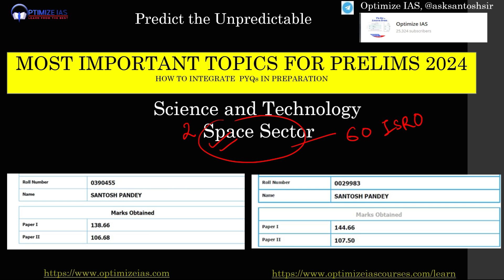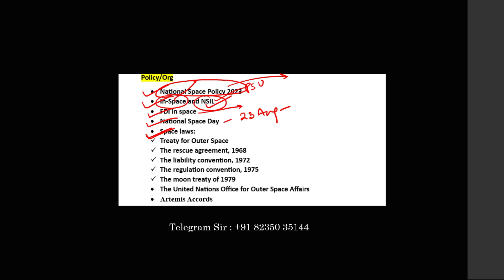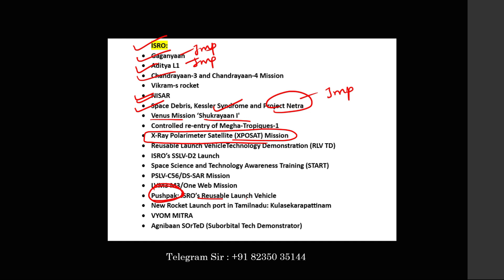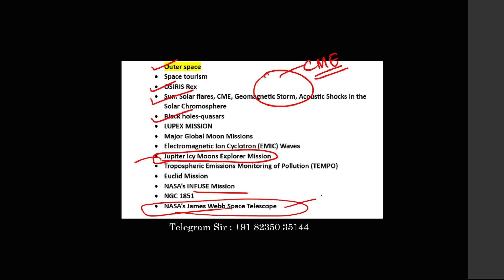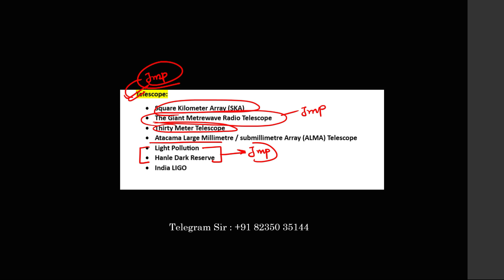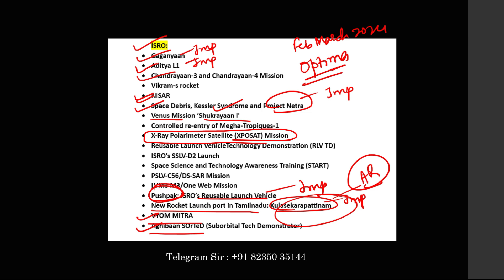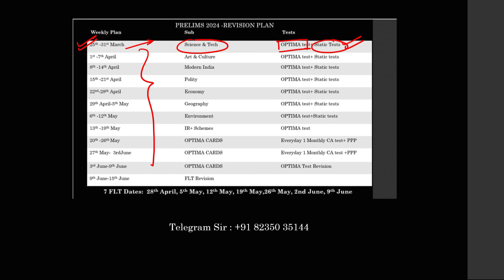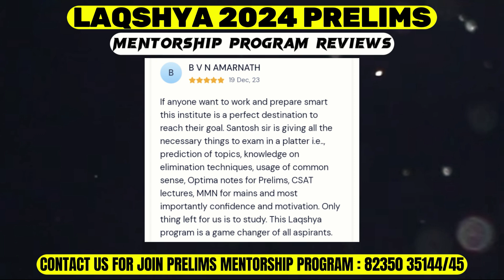Most Important Science Topics Prelims 2024 space section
In this video most important topics for UPSC prelims 2024  is discussed. This topic is expected to come in prelims